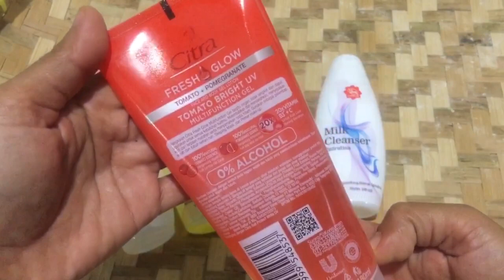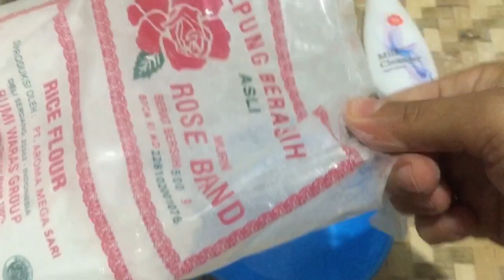Masker ampuh memutihkan dan mengecilkan pori-pori wajah!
Chanel ini membahas tentang cara, kosmetik dan apa saja yang saya ketahui